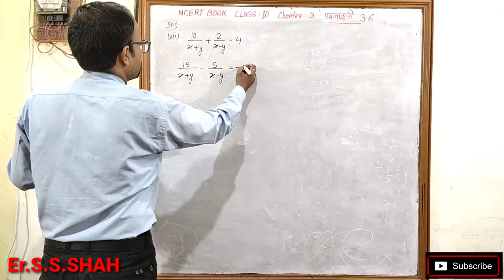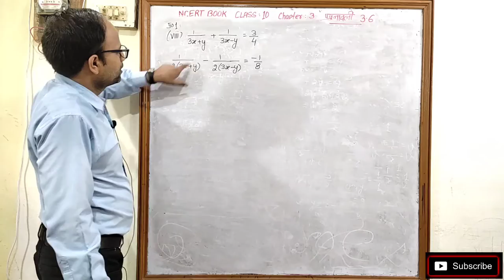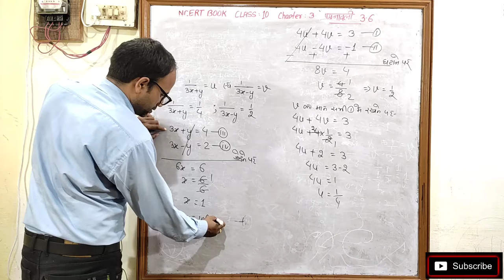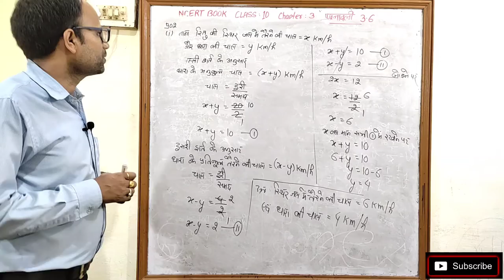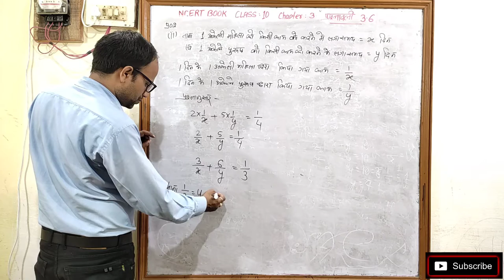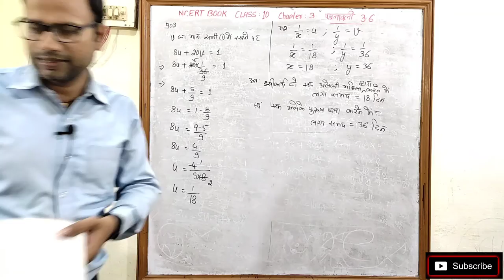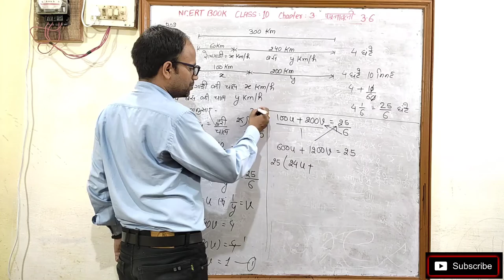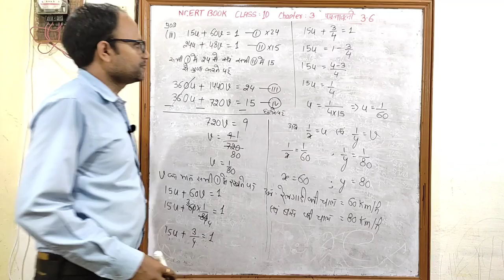दो चर वाले रैखिक समीकरण युग्म Pair of Linear Equations in Two Variables Class 10 Chp 3 Exe 3.6 भाग 2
Pair of Linear Equations in Two Variable class 10 Chapter 3 Exe 3.6
दो चरों वाले रैखिक समीकरण युग्म,Class 10 Chapter 3 प्रश्नावली 3.6
Linear Equations